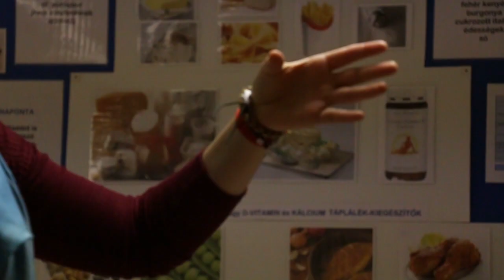Senki nem született tálcával a kezében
Hamarosan megnyílik Budapest első sérültek által működtetett kávézója. A nyolcadik kerületi Nem adom fel kávézóban kizárólag fogyatékkal élők dolgoznak majd, a nyitásig pedig trénerekkel gyakorolnak. Mi is elmentünk a gyakorlásra.